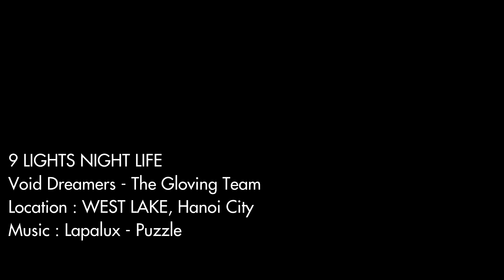Lightshow : 9 Lights Night Life | VOID DREAMERS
Lần này không phải EDM, mà là những âm thanh của Jazz đã truyền cảm hứng cho chúng tôi.

Tiếc rằng một bóng đèn đã hết pin ngay lúc đó. Khi chỉ còn 9 bóng, mình đã nghĩ ra tên 9 Lights Night Life cho Lightshow này.

Glover : Dark Clown (Hề)
Location : Hồ Tây, Hà Nội